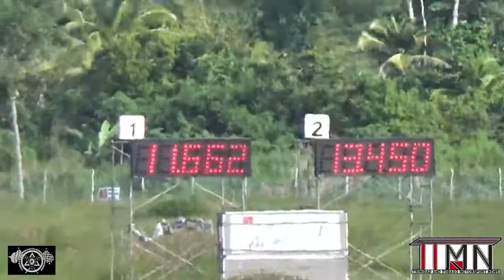Gajadhar @ TTPMC International Carnival Drags Jan 2016 0001